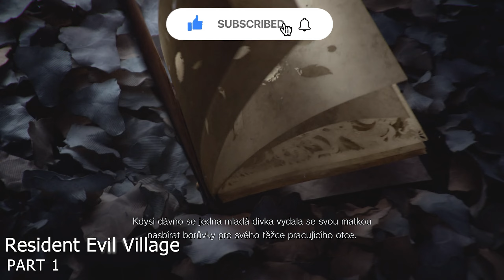Resident Evil Village Gameplay Walkthrough Part 1 FULL GAME [1440p 60FPS PC CZ/TIT] - No Commentary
Resident Evil Village was announced at the PlayStation 5 reveal event in June 2020 and was released on May 7, 2021 for PlayStation 4, PlayStation 5, Stadia, Windows, Xbox One, and Xbox Series X/S, followed by a macOS version and a cloud version for Nintendo Switch in October 2022. It received generally favorable reviews, with praise for its gameplay, setting, and variety, but criticism for its puzzles, boss fights and performance issues on the Windows version; the increased focus on action divided opinions. Resident Evil Village won year-end accolades including Game of the Year at the Golden Joystick Awards. The game sold 6.4 million units by June 2022.
End the game:
Mafia: Definitive Edition
Mafia2: Definitive Edition
Black mesa
HALF-LIFE2
Call of Duty®: Modern Warfare
Call of Duty®: Black Ops -Cold War
Call of Duty®: Ghosts
Marvel’s Spider-Man
Recore
Death Stranding
Metro 2033 redux
Scorn